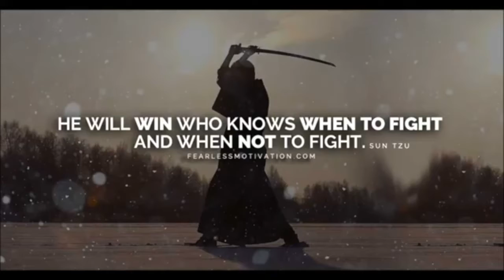Wu-Tang Wednesday Royalty Bourne , Zu Ninjaz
Wu Tang Wednesday’s with DJ Live Wirez , Rayn Jackson and featured guests Royalty Bourne and Zu Ninjaz